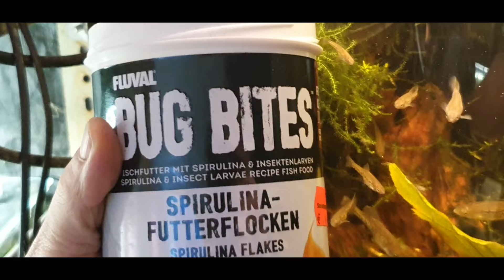384.Przegląd zbiorników cz27 Akwarium dla Chapalichthys peraticus (P.pardalis ?)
Zapraszam do mojej panoramy 70x50x40 dla Czapalidys Chapalichthys peraticus - niektórzy uważają że to lokalna forma  Chapalichthys pardalis a inni piszą że Ch.pardalis to synonim Ch.peraticus. Ryby są endemitami łańcucha jezior Presa de San Juanico w Meksyku